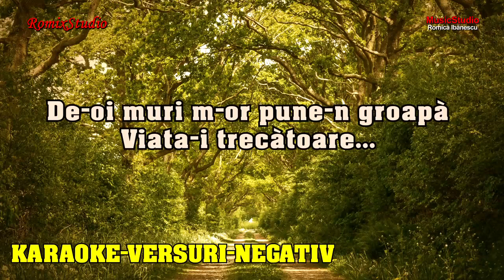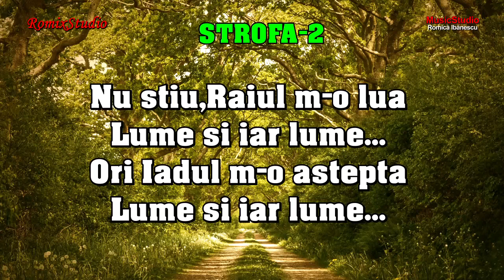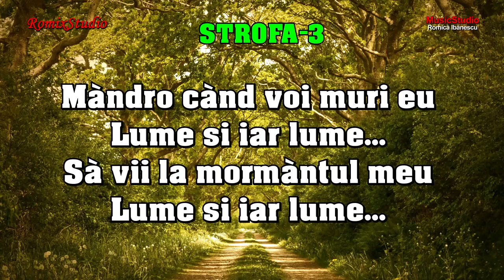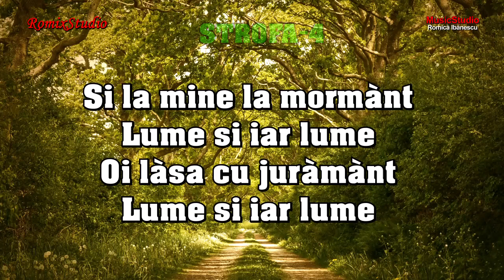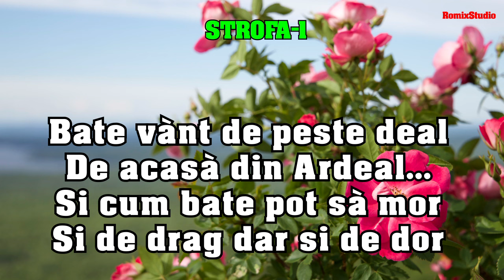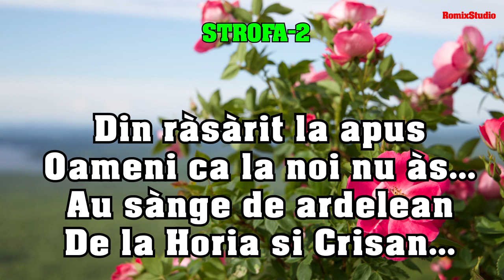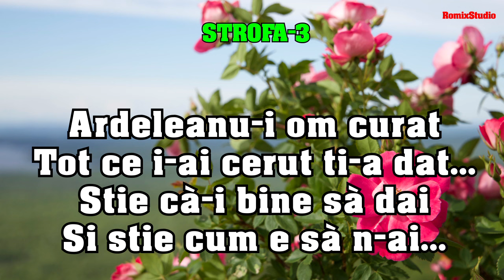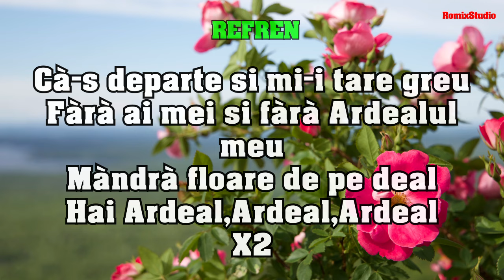Karaoke - Colaj - De-oi muri m-or pune-n groapa + Hai Ardeal,Ardeal - Negativ - Versuri [NOU 2024]